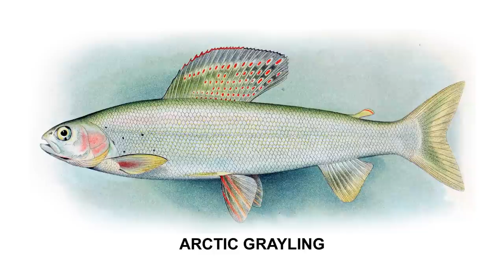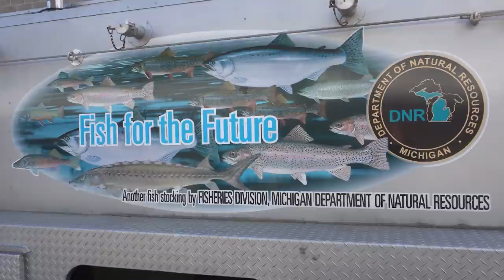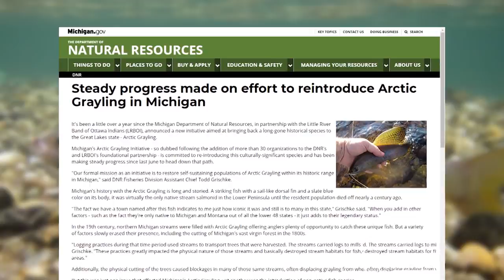Discovering - Grayling Initiative, Planting walleyes in Little Bay De Noc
Young grayling arrive at the Marquette Fish Hatchery.
Bay De Noc Great Lakes Sport Fishermen plant 5000 walleyes in Litte Bay De Noc.